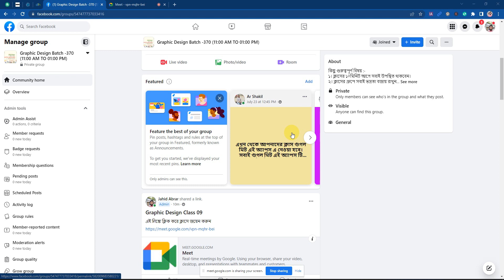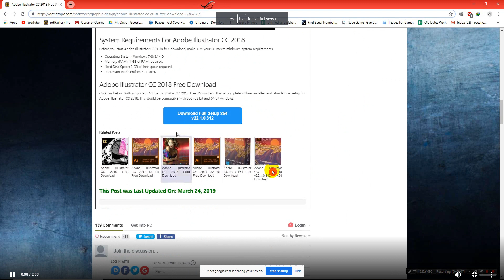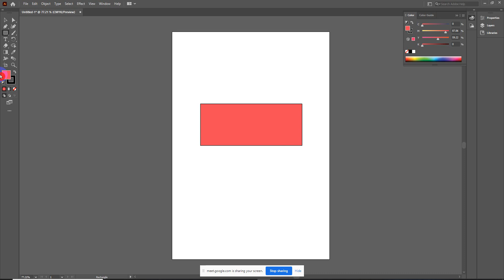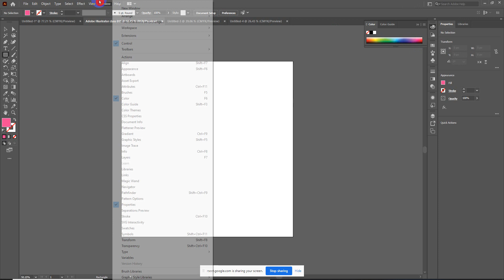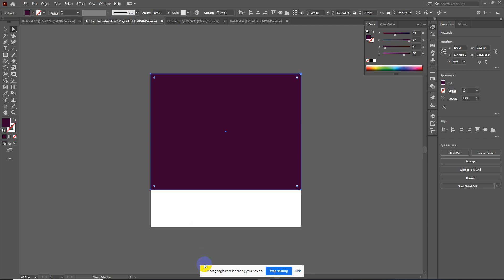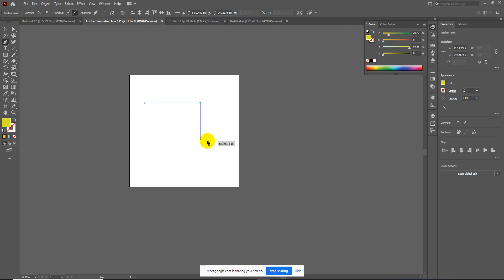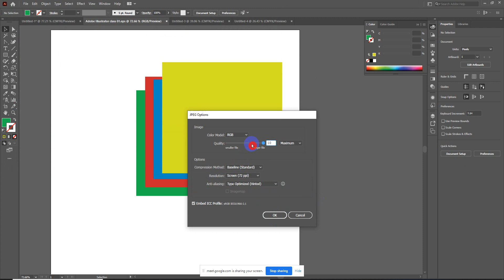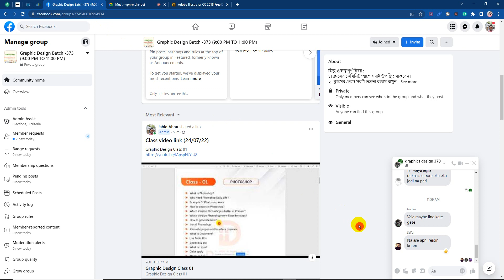Graphic Design Class 10